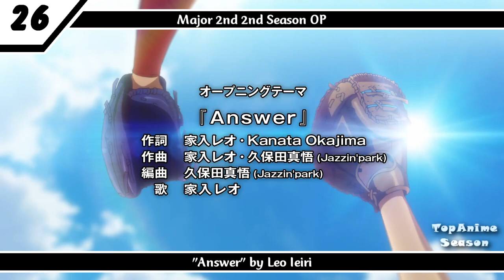My Top Anime Openings of Spring 2020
*Reupload, the previous video was blocked
List Song Anime:
7 Seeds 2nd Season OP "From The Seeds" by Mone Kamishiraishi
Ahiru no Sora OP3 "Humming Bird" by BLUE ENCOUNT
Appare-Ranman! OP "I got it!" by Mia REGINA
Argonavis from BanG Dream! OP1 "Hoshi ga Hajimaru" by Argonavis
Arte OP "Clover" by Maaya Sakamoto
Baki 2nd Season OP "Jounetsu wa Oboete Iru" by GRANRODEO
Bakugan: Armored Alliance OP "PLANET HERO" by Rie Takahashi・Shunsuke Takeuchi]
Black Clover OP11 "Stories" by Snow Man
BNA: Brand New Animal OP "Ready to" by Sumire Morohoshi
Boruto: Naruto Next Generations OP7 "Hajimatte Iku Takamate Iku" by Sambomaster
Bungou to Alchemist: Shinpan no Haguruma OP "Good-bye" by UraShimaSakataSen
Digimon Adventure: OP "Mikakunin Hikousen" by Takayoshi Tanimoto
Fruits Basket 2nd Season OP "Prism" by AmPm feat. Miyuna
Fugou Keiji: Balance:Unlimited OP "NAVIGATOR" by SixTONES
Gal to Kyouryuu OP "Kyouryuu Agemizawa☆" by Kyouryuu Friends
Ginga Eiyuu Densetsu: Die Neue These (NHK Rebroadcast) OP "CRY" by SawanoHiroyuki[nZk]:mizuki
Gleipnir OP "Altern-ate-" by H-el-ical//
Gundam Build Divers Re:Rise 2nd Season OP "HATENA" by PENGUIN RESEARCH
Hachi-nan tte, Sore wa Nai deshou! OP "Jikuu no Mayoi Hito" by Demon Kakka×Arika Takarano (ALI PROJECT)
Honzuki no Gekokujou: Shisho ni Naru Tame ni wa Shudan wo Erandeiraremasen 2nd Season OP "Tsumujikaze" by Sumire Morohoshi
Houkago Teibou Nisshi OP "SEA HORIZON" by Umino Koukou Teibou-bu
IDOLiSH7: Second Beat! OP "DiSCOVER THE FUTURE" by IDOLiSH7
Jashin-chan Dropkick' OP "Tokitoshite Violence" by halca
Kaguya-sama wa Kokurasetai?: Tensai-tachi no Renai Zunousen OP "DADDY! DADDY! DO!" by Masayuki Suzuki feat. Airi Suzuki
Kakushigoto OP "Chiisana Hibi" by flumpool
Kami no Tou OP "TOP -Japanese ver.-" by Stray Kids
Kengan Ashura 2nd Season (TV) OP "Aishiden Issen" by Omedetai Atama de Naniyori
Kingdom 3rd Season OP "TOMORROW" by BiSH
Kiratto Pri☆chan 3rd Season OP "Illuminage Land" by Run Girls, Run!
Kitsutsuki Tanteidokoro OP "Honjitsu mo Makoto ni Seiten Nari" by Makoto Furukawa
Koukaku Kidoutai: SAC_2045 OP "Fly with me" by millennium parade × ghost in the shell: SAC_2045
Listeners OP "Into the blue's" by ACCAMER
Major 2nd 2nd Season OP "Answer" by Leo Ieiri
Mewkledreamy OP "Mirai Kuru Kuru Yume Kururu!" by Maria Sawada
Nami yo Kiitekure OP "aranami" by tacica
Otome Game no Hametsu Flag shika Nai Akuyaku Reijou ni Tensei shiteshimatta... OP "Otome no Route wa Hitotsu ja Nai!" by angela
Plunderer OP2 "Kokou no Hikari Lonely dark" by Miku Itou
Princess Connect! Re:Dive OP "Lost Princess" by M·A·O, Miku Itou, Rika Tachibana
Shachou, Battle no Jikan Desu! OP "Hurry Love" by Azumi Waki
Shadowverse OP "Kirifuda" by PENGUIN RESEARCH
Shin Sakura Taisen the Animation OP "Geki! Teikoku Kageki-dan Shinshou" by Teikoku Kageki-dan・Hana-gumi
Shironeko Project: Zero Chronicle OP "Libra" by Takanori Nishikawa+ASCA
Shokugeki no Souma: Gou no Sara OP "Last Chapter" by nano.RIPE
Super Dragon Ball Heroes OP2 "Big Bang Mission Series Theme Song" by Dragon Soul
Tamayomi OP "Never Let You Go!" by NaHo
Tomica Kizuna Gattai: Earth Granner OP "Sekai ga Kimi wo Hitsuyo to Suru Toki ga Kitanda" by Masayoshi Ooishi
Tsugu Tsugumomo OP "Kaze Fukeba Tsukiyo no Hate ni" by AOP
Ultraman (TV) OP "Core Fade" by OLDCODEX
Yu-Gi-Oh! Sevens OP "Nanananananana" by Yusuke Saeki
Zoids Wild Zero OP2 "Player" by MAGIC OF LiFE